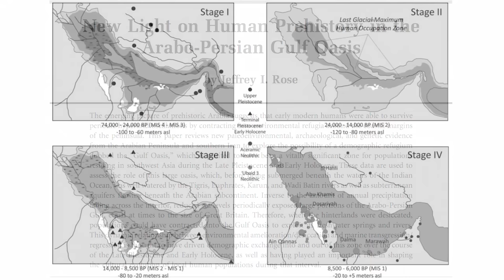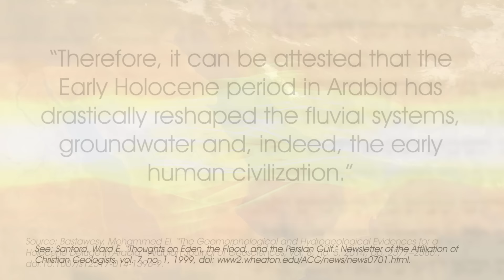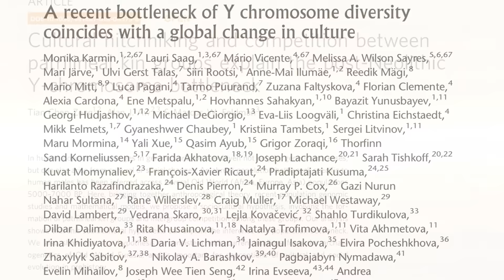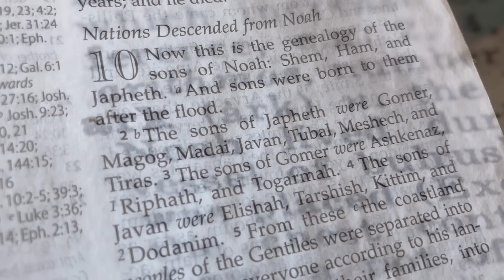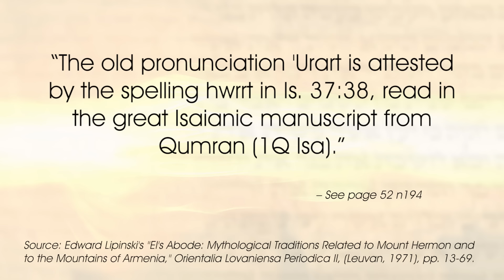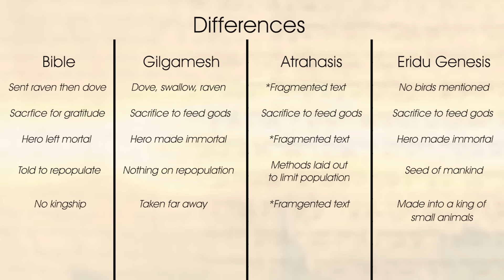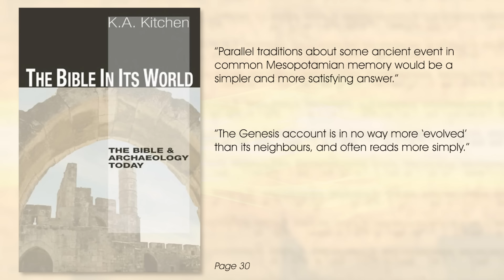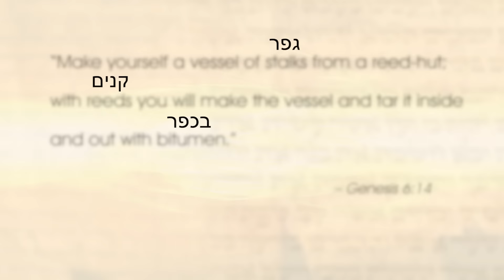Noah's Flood: Biblical Archaeology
Did the flood mentioned in the Bible (Genesis 6-8) actually happen? Was it just a fable that was stolen from Mesopotamian epics? Is there any evidence that can support the Biblical account?

Sources:
Jeffery Rose - New Light on Human Prehistory in the Arabo-Persian Gulf Oasis

Mohammed El Bastawesy - The geomorphological and hydrogeological evidences for a Holocene deluge in Arabia

Ward E. Sanford - Thoughts on Eden, the Flood, and the Persian Gulf www2.wheaton.edu/ACG/news/news0701.html.

Edward S. Curtis - The North American Indian

Edward H. Mann - The Aboriginal Inhabitants of the Andaman Islands

Aboriginal Memories of Inundation of the Australian Coast Dating from More than 7000 Years Ago

Sediment Cores from White Pond, South Carolina, contain a Platinum Anomaly, Pyrogenic Carbon Peak, and Coprophilous Spore Decline at 12.8 ka

Evidence for an extraterrestrial impact 12,900 years ago that contributed to the megafaunal extinctions and the Younger Dryas cooling

Younger Dryas sea level and meltwater pulse 1B recorded in Barbados reef crest coral Acropora palmata

The abrupt termination of the Younger Dryas climate event

A recent bottleneck of Y chromosome diversity coincides with a global change in culture

Cultural hitchhiking and competition between patrilineal kin groups explain the post-Neolithic Y-chromosome bottleneck

Paul Copan & Douglas Jacoby - Origins: The Ancient Impact and Modern Implications of Genesis 1-11

S. Joshua Swamidass - The Genealogical Adam and Eve

Modelling the recent common ancestry of all living humans

John Walton & Tremper Longman III - The Lost World of the Flood

Edward Lipinski's - El's Abode: Mythological Traditions Related to Mount Hermon and
to the Mountains of Armenia

Irving Finkel - The Ark Before Noah

James Hoffmeier - Genesis: History, Fiction, or Neither?

John Walton - Ancient Israelite Literature in its Cultural Context

Nahum Sarna - The JPS Torah Commentary: Genesis

W.G. Lambert & A. R. Millard - Atrahasis: The Babylonian Story of the Flood

Kenneth A. Kitchen - The Bible In Its World

Richard Hess & David Toshio Tsumura - I Studied Inscription From Before the Flood

Richard Hess - Israelite Religions